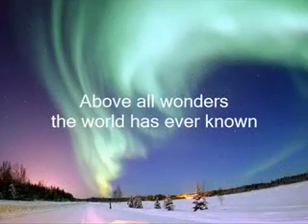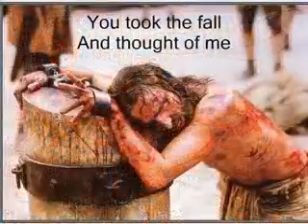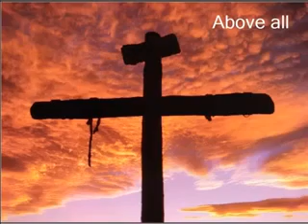GOD'S ABOVE ALL POWER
Thanks You Lord